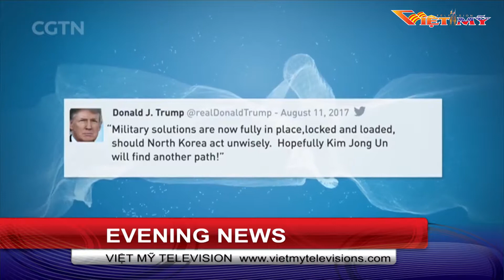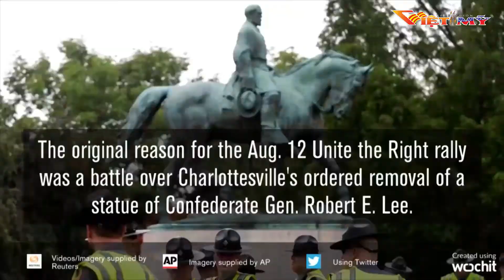VIỆT MỸ TV_TIN BUỔI TỐI 8-14-17_P2